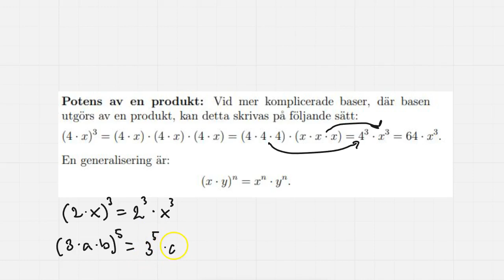1.5 (5/8) Potens av en produkt